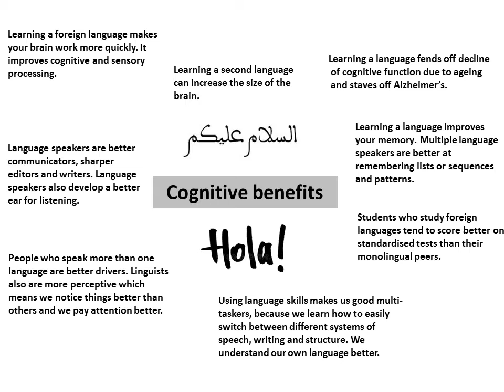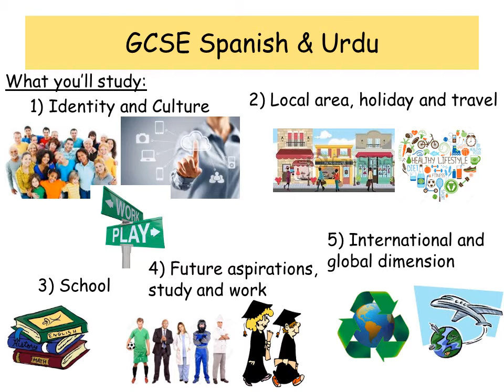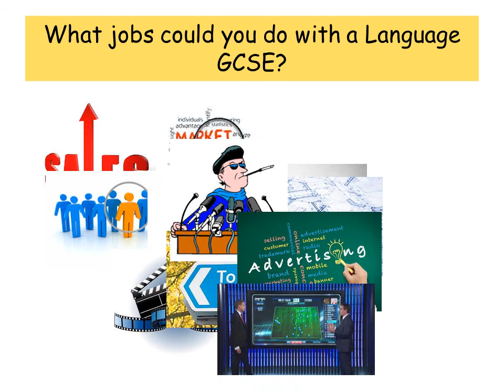GCSE Languages Spanish and Urdu